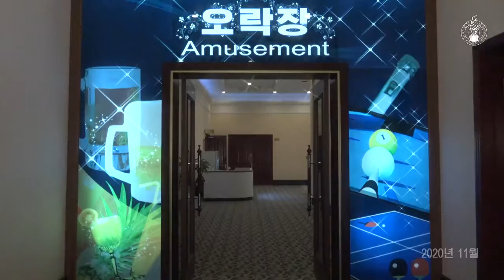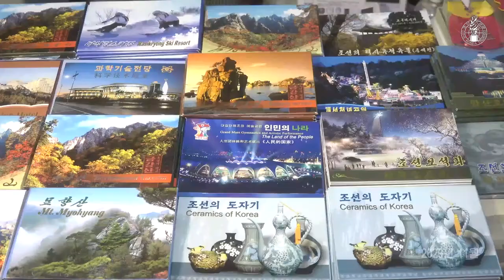Potonggang Hotel [DPRK Spotlight]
On the bank of the Potong River in Pyongyang, the Potonggang Hotel opened in 1973. The 9-storey hotel with over 150 rooms has 4 of its own restaurants, many elegant dining rooms, beauty and massage parlors, a fitness room, outdoor gardens, a golf simulation, shops, and much more.